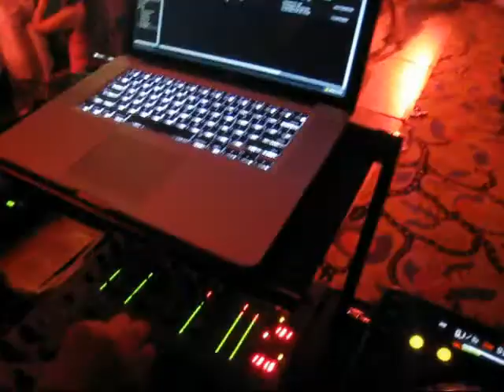DJ Danny Live @ The Conrad Resorts - Bali (Dandit Inc)